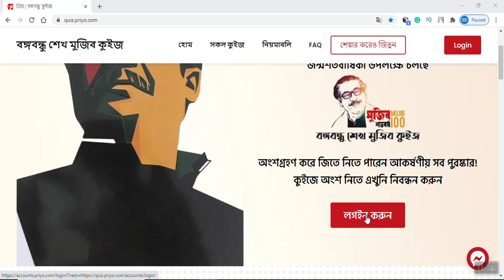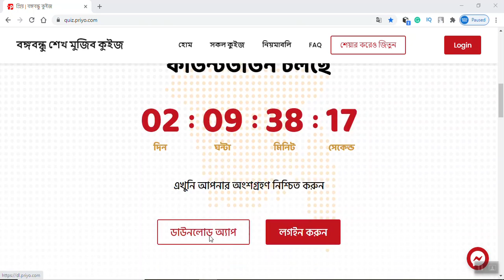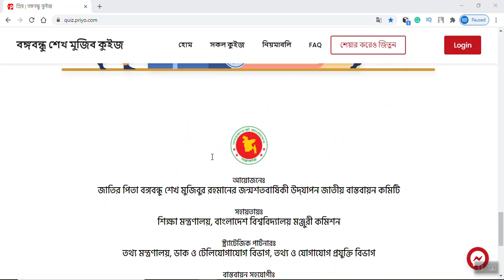ল্যাপটপ জিতুন কুইজ খেলে || কুইজে অংশ নিয়ে জিতে নিন ল্যাপটপ | বঙ্গবন্ধু শেখ মুজিব কুইজ | mujib quiz